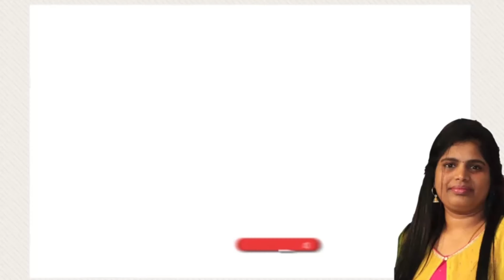Chettinad Vellai Paniyaram in Tamil | Varamilagai Chutney | Cooku With Comali Recipe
Vanakkam friends,

        Today i'm going to make "Vellai paniyaram with Vara Milaga chutney ” in an easy way.. please do try this recipe & share your valuable comments about the recipe.

vellaipaniyaram milagachuney whitepaniyaram வெள்ளை பணியாரம்